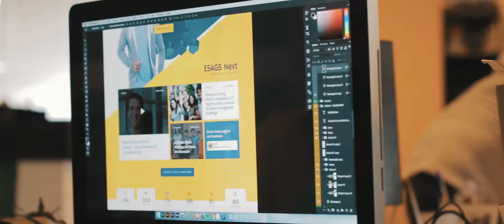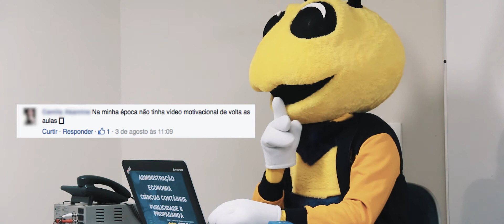As novidades da STRONG ESAGS já chegaram.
As novidades da STRONG ESAGS estão chegando! A faculdade agora tem o Centro de Inteligência de Mercado, Centro de Empreendedorismo, Centro de Desenvolvimento de Carreira, um novo mascote, nova campanha de Vestibular com os alunos e um novo site. Mas as novidades não param por ai. A STRONG ESAGS sempre está ouvindo você e em breve virá mais novidades! Fique ligado.